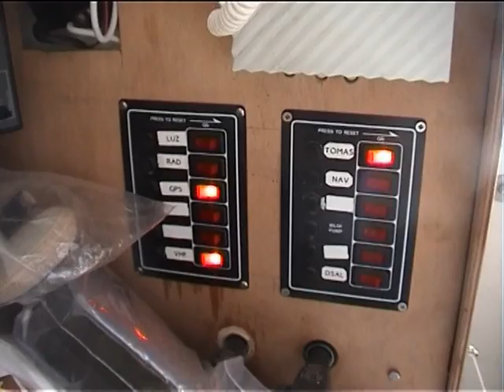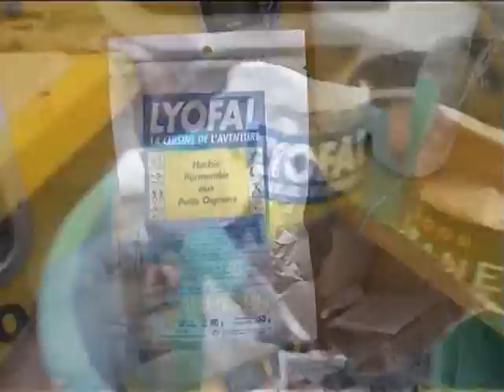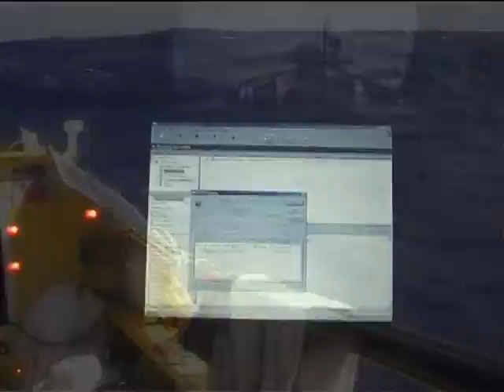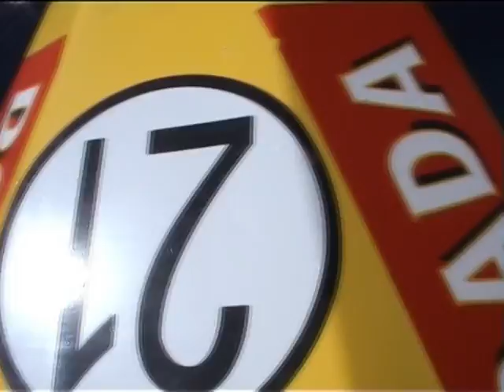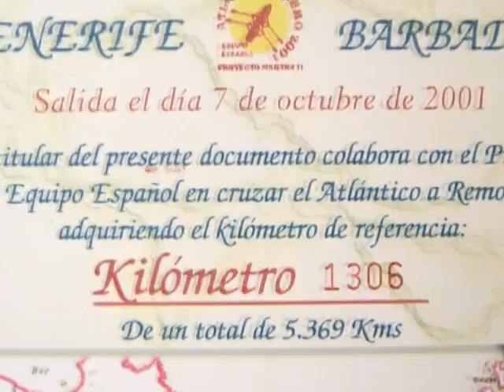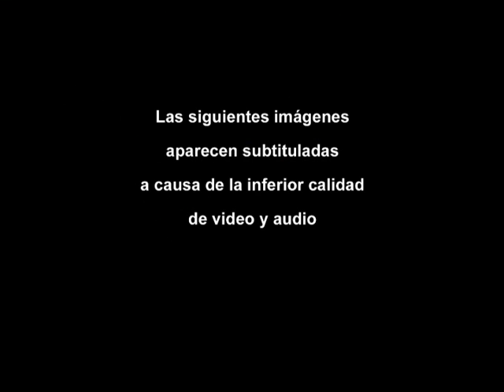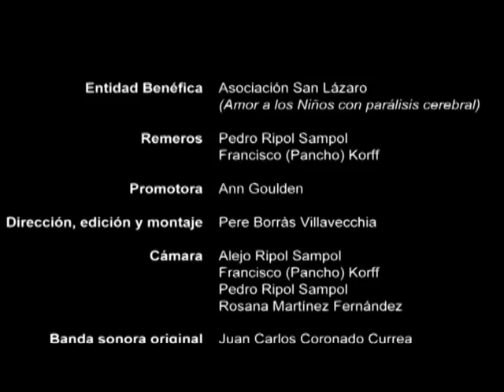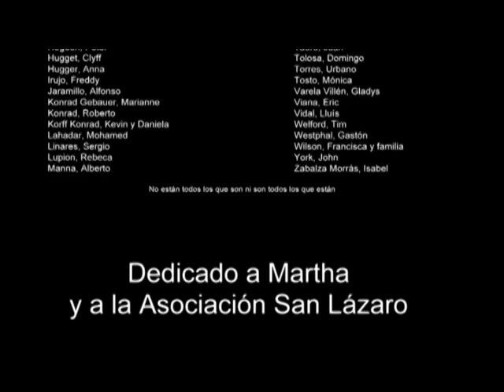Atlantico a remo